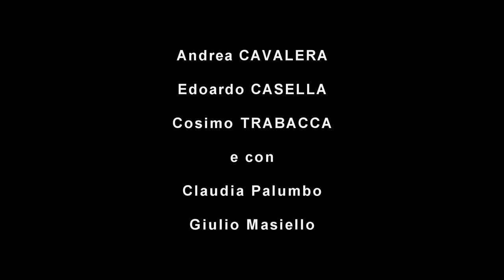Anodyne 10 - Trailer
Trailer del cortometraggio "Anodyne 10"
Cast: Andrea Cavalera,Edoardo Casella, Cosimo Trabacca (e altri attori da confermare)
Montaggio: Francesco Corchia
Soggetto e sceneggiatura: Edoardo Casella
Direttore della fotografia: Francesco Corchia
Fotografo di scena: Christian Fuso
Trucco: Claudia Palumbo
Fonico di presa diretta: Matteo Marzo
Musiche originali: Alberto Gatti
Una produzione: Milkway pictures
Regia: Francesco Corchia

*n.b. la musica inserita nel presente trailer non è stata composta da Alberto Gatti. Tutti i diritti appartengono al titolare dell'opera.